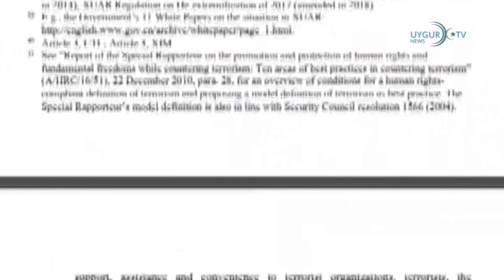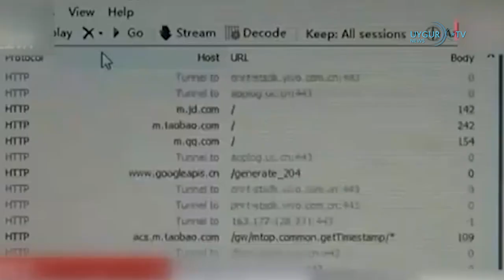08 09 2022 Uygur Türkü, Tibetli ve Moğol aktivistler, Çin'i protesto etti